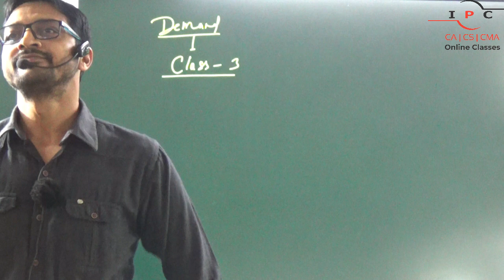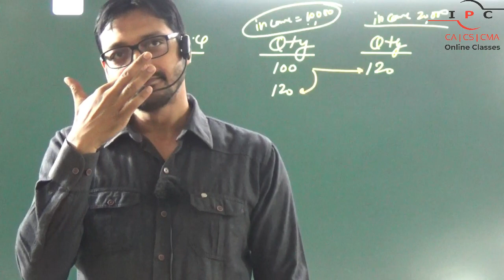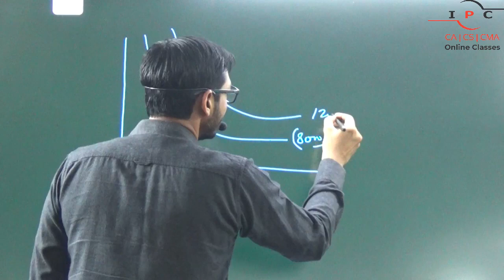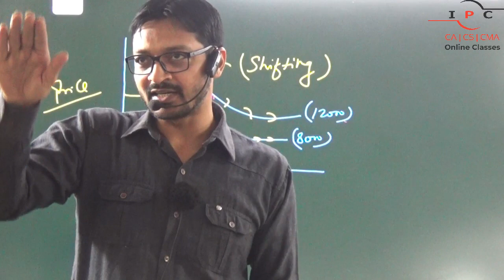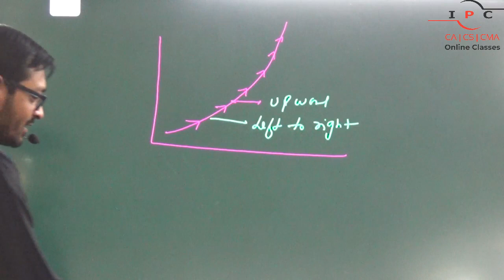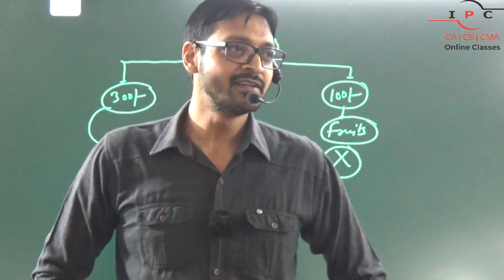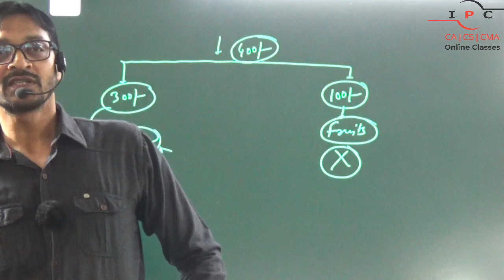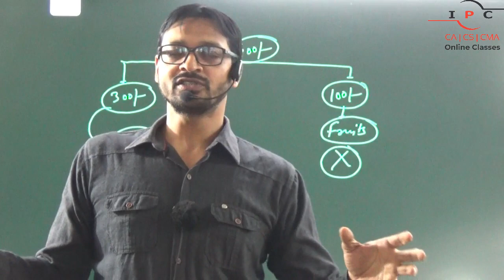CA-F-N23 | BUSINESS ECONOMIC | LAW OF DEMAND | CLASS-03 | CA VIJIT JAIN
APPLICABLE FOR DECEMBER 2023 ATTEMPT